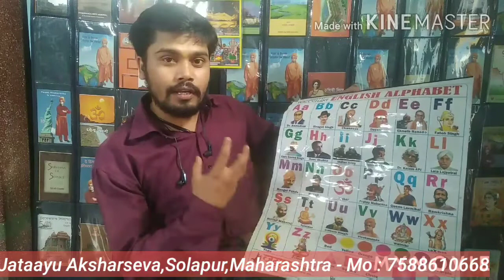Good things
ABCD Chart